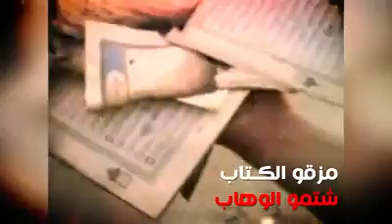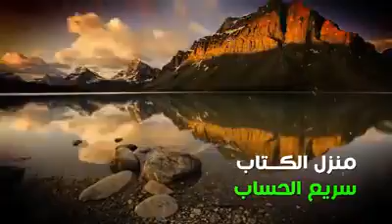ثورة ثورة ياأحرار ياسين جبّان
الثورة السورية ثورة حق ..ثورة حتى النصر